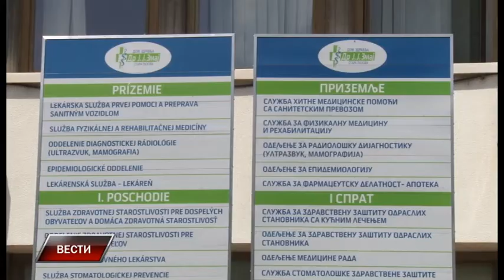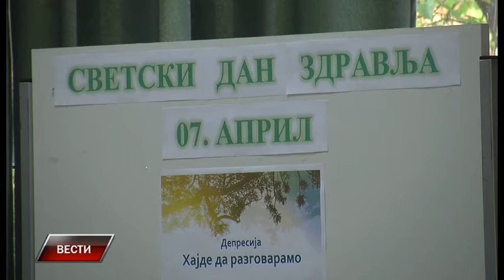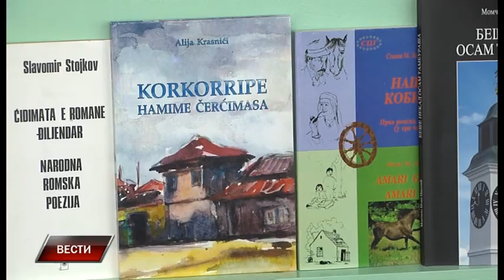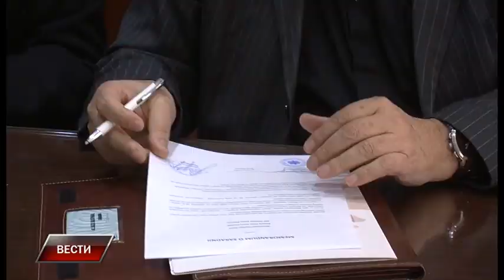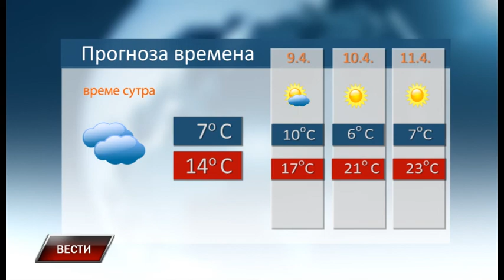Vesti 7 4 2017